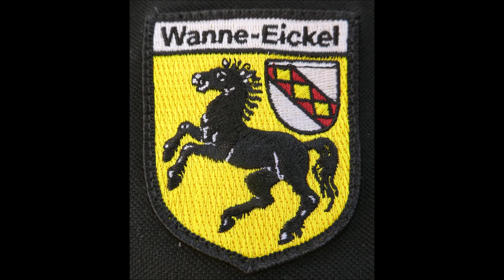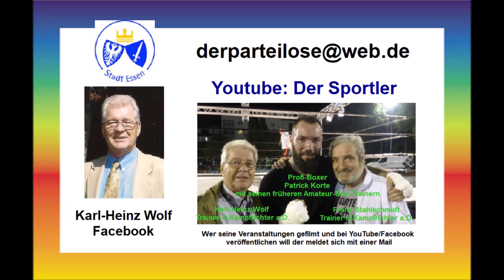Cranger Kirmes Nr 589 * Rundgang am 10.08.2024 * 7. Video von 8